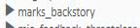Episode Interactive Music - Mark's Backstory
REQUESTED by Chloe Dark

Who is Mark, anyway?!